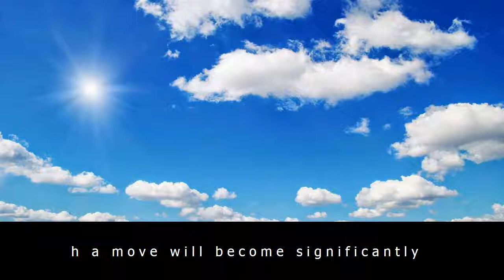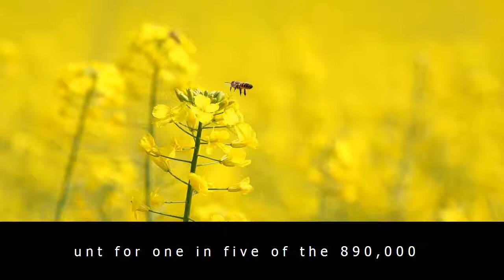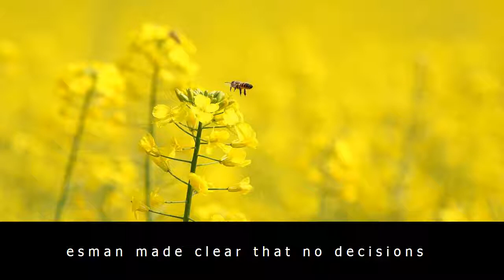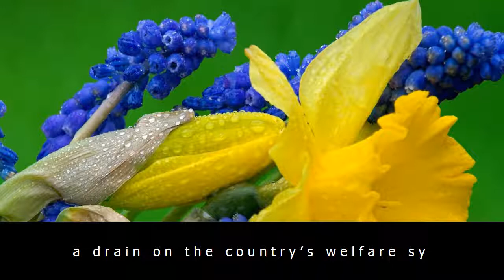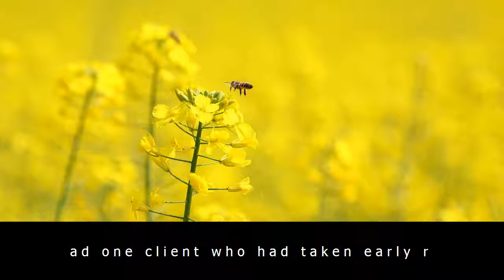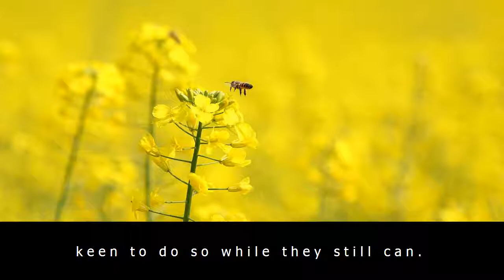Brexit: uk retirees rushing to settle in europe, say financial advisers